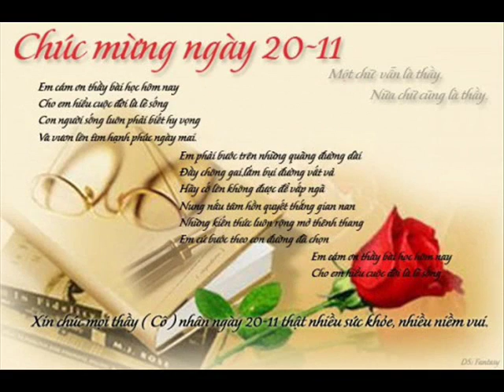ID 01263867457 28